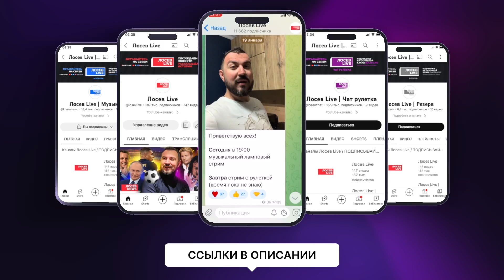🇷🇺 🇺🇦 Огонь батарея, огонь батальон / русский играет украинцам 17 выпуск / пианист в чат рулетке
Записи всех стримов тут 👉🏻 (не забудьте нажать ОТСЛЕЖИВАТЬ)

Альфабанк: 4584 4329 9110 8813
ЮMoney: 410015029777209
пианист в чат рулетке